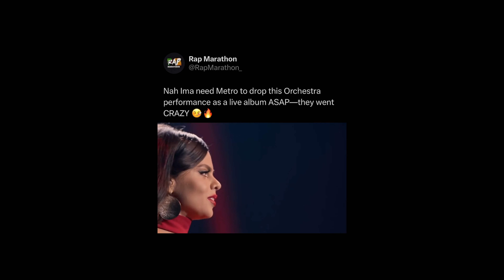Sound Recipe: State of Anxiety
🦒 Faith is hard, doubt is easy, and The Lord Always Delivers!

🦒 BUILT BY A MUSIC DATA NERD, FOR MUSIC DATA NERDS:

🦒 WHAT YOU GET WITH A SUBSCRIPTION:

• Formatted spreadsheet of any Spotify public playlist emailed in minutes
• Sortable history tab of all your backups
• Downloadable, shareable link to your spreadsheet
• High privacy standards (no logging into your Spotify account and no selling of your data)
• Transparent developer identity (George John Jordan Thomas Aquinas Hayward, Optimist)
• Constant customer service
• Simple and easy-to-use design
• Fair pricing, designed to handle infrastructure costs, and never to rip you off

🦒 TRIAL AND SUBSCRIPTION TERMS:

Start your Sound Recipe Playlist Protection Plan with a free 7-day trial. Once that trial is over, you’ll be charged either a monthly or yearly subscription fee, depending on which duration you choose. This will auto-renew unless you turn it off at least 24 hours before the end of the current period. You can go to Settings, then,  iTunesAccount & App Store, then, Apple ID, then Subscriptions to manage your subscription and turn auto-renew off.